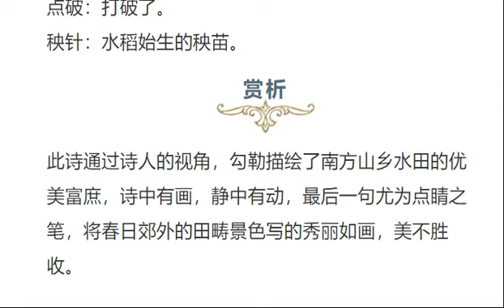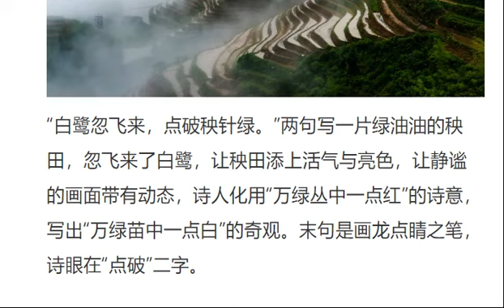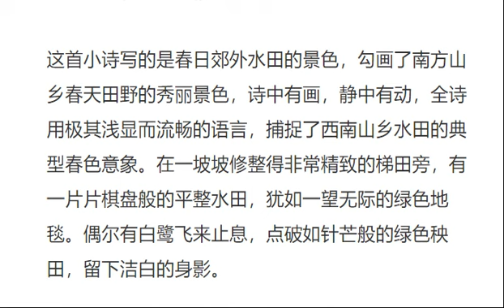学习古诗词：210414 明 杨慎《出郊》